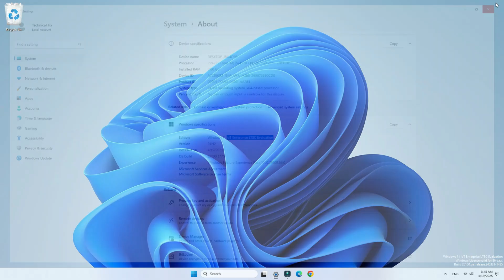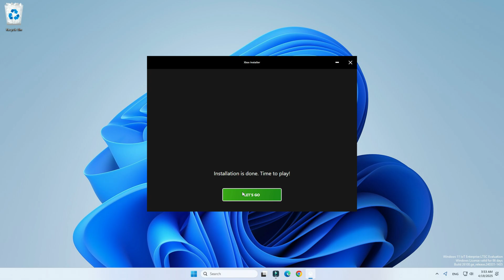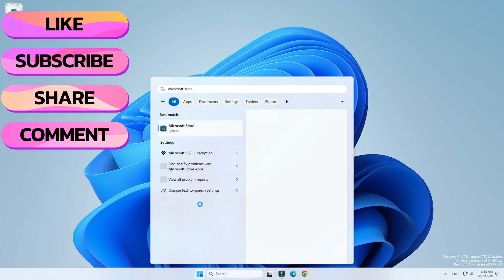How to Install Microsoft Store on Windows 11 & Windows 10 – Complete Guide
How to Install Microsoft Store on Windows 11 & Windows 10
Is the Microsoft Store missing from your Windows 11 or Windows 10 PC? In this video, I’ll show you how to reinstall or install Microsoft Store easily using xbox app...

Methods Covered in This Video:
Reinstall Microsoft Store Xbox App
Download & Install Microsoft Store Manually